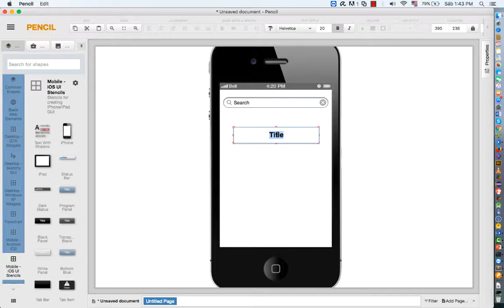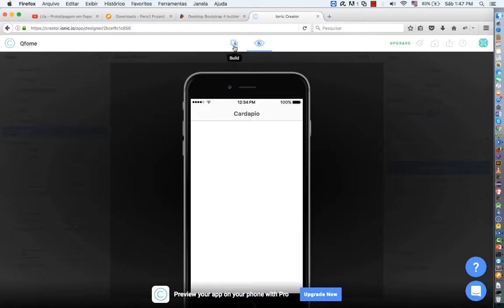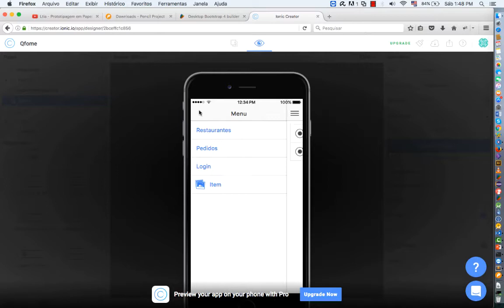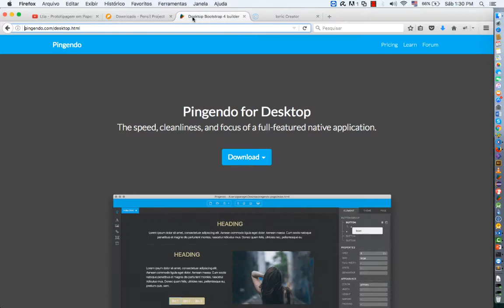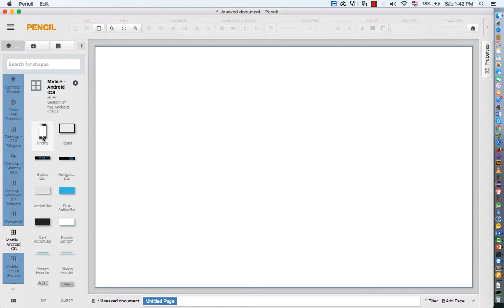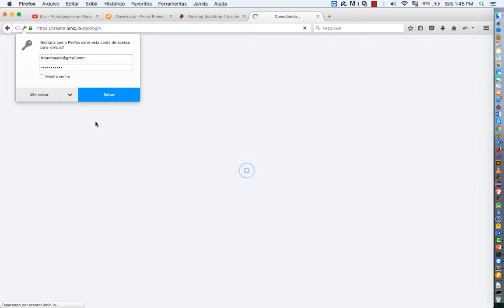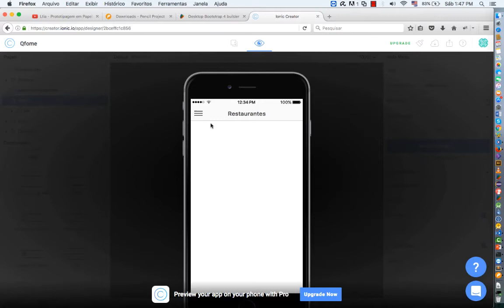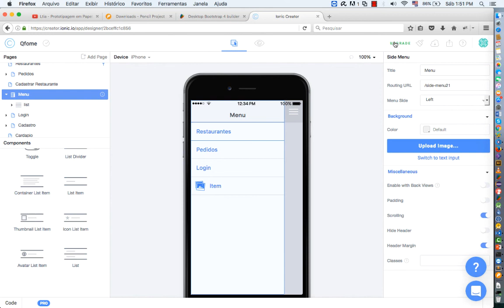Desenhando app parte 2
Desenhando app parte 2 Curso Android Start